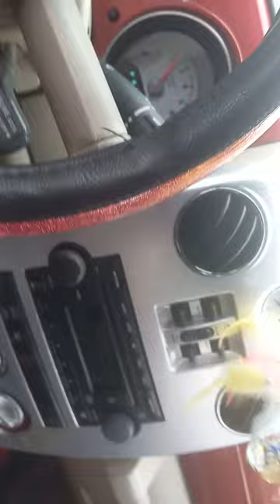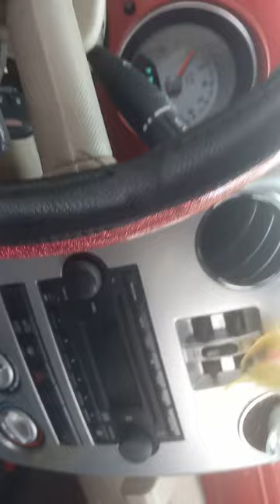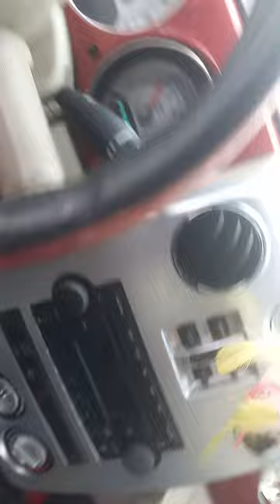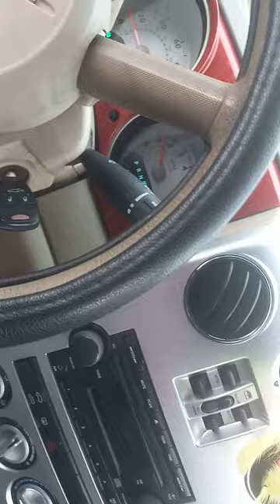WENT BACK TO HARVEST TIME CHURCH GAVE MORE BAGS OF CLOTHES AND EVERYDAY ITEAMS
check out how I went back to Harvest Time church and I gave a bunch of stuff I feel good helping people